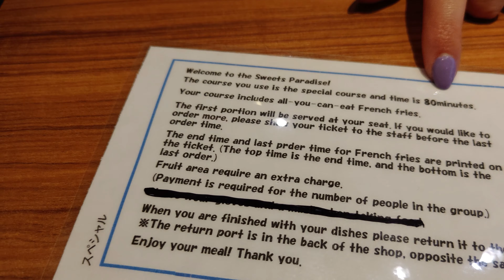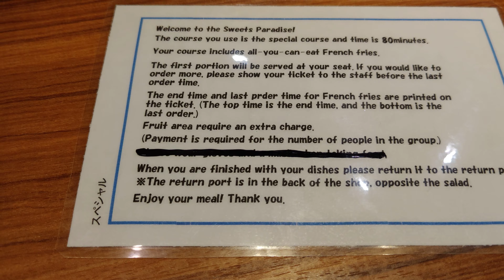All you can eat DESSERT buffet in Japan! Sweets Paradise buffet full review in Tokyo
Welcome to The Crane Couple Eats! We don't just play claw machines - we love food too! This is a full review of Sweets Paradise, an all you can eat dessert buffet in Tokyo, Japan! Come join us as we taste and review a ton of desserts, pastries and sweets at one of the sweetest buffets in Japan!